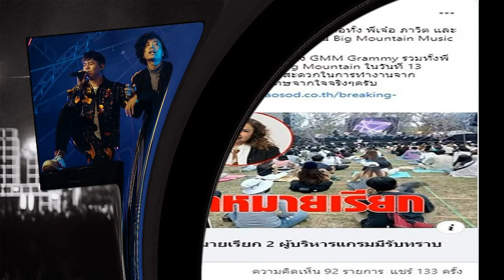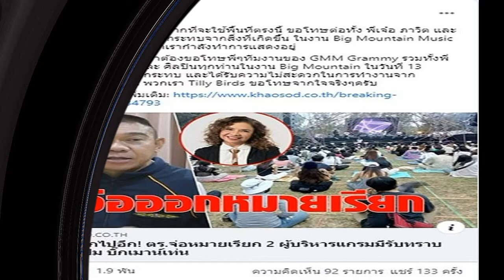Tilly Birds ขอโทษทุกฝ่าย ปมเล่น บิ๊กเมาน์เท่น จนผู้ใหญ่ถูกหมายเรียก